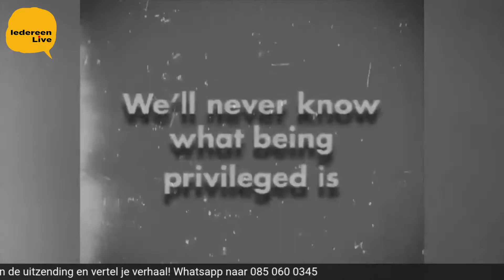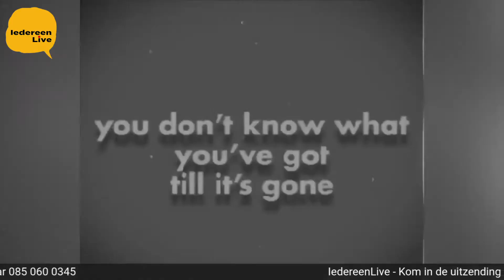IedereenLive | Carrie spreekt met Willem | 5 juni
Bij IedereenLive spreekt Carrie: Willem.